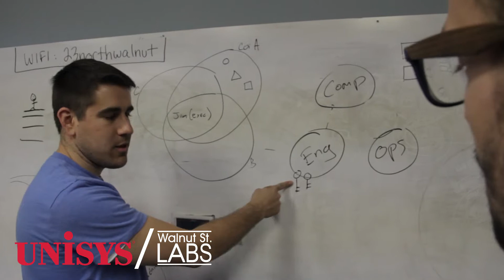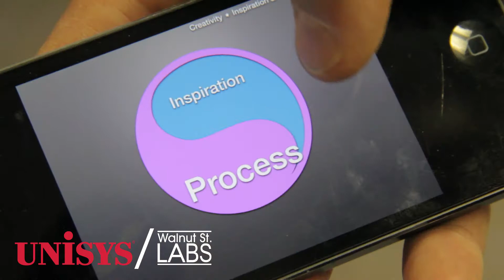Unisys/WSL ProtoComp2015: Week Two at Walnut St. Labs